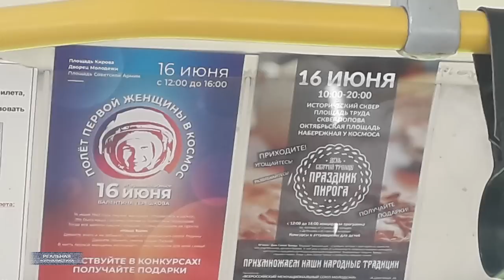Россия трещит по швам: НАЛОГИ и ВОРЫ / Навка и кр***синый король...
А заслуженная спортсменка всея Руси Татьяна Пескова.. ой, простите, Татьяна Навка может войти в состав совета директоров компании Русал. Слушайте, какая талантливая фигуристка. То она ледовое шоу делала.. которое стало одним из лучших в стране. Билетов продала.. больше, чем Ласковый май в свое время. Затем занялась производством и продажей соли в Крыму. Сейчас вот.. в металлургии разбираться начала. Да, настолько хорошо... что такой холдинг, как Русал ее приметил и на работу готовы позвать. Вот этоя понимаю - талантище! Не то, что муж - бессеребренник.
Это "Реальная журналистика", мы строили-строили, и наконец... тема сегодняшнего выпуска. Поехали!